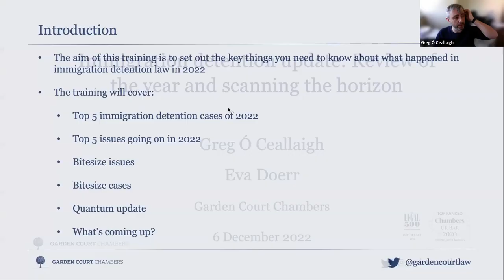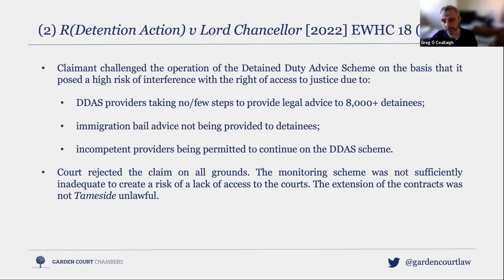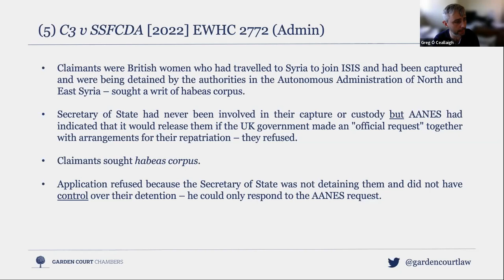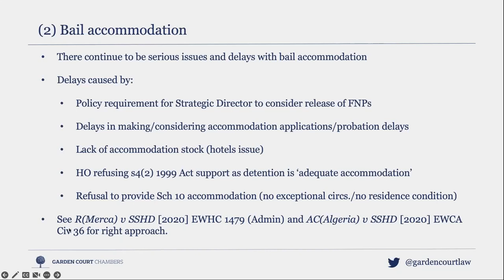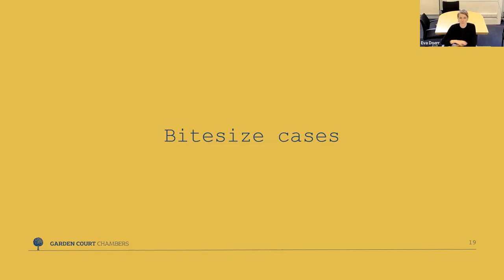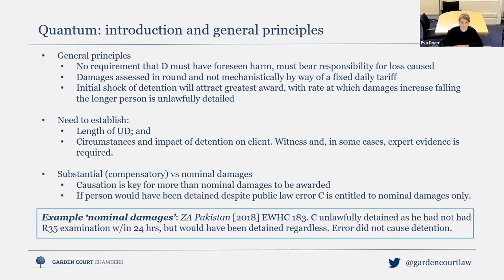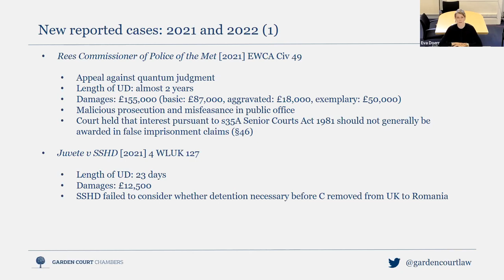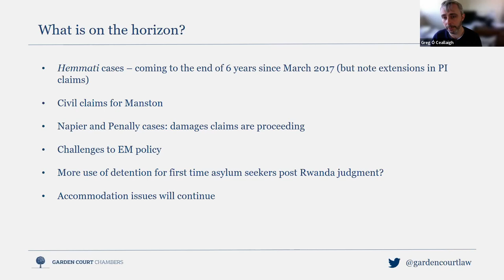Immigration detention update: Review of the year and scanning the horizon - 6 Dec 2022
This webinar involved an update on developments in the law of immigration detention over the course of 2022 and an examination of what can be expected in 2023.

Speakers:
Greg O Ceallaigh, Barrister, Garden Court Chambers (Chair)
Eva Doerr, Barrister, Garden Court Chambers